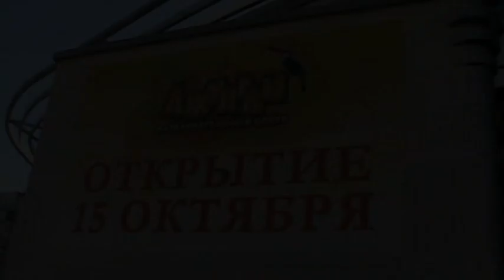Жорик в Джунглях.mpg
В Витебске открыли детский аттракцион,который называется "Джунгли"В первый раз папа пошёл с сыном и захватил камеру!